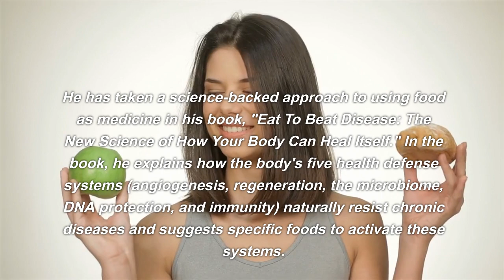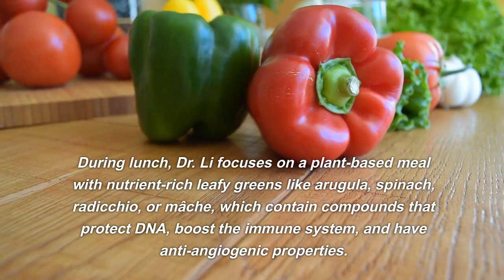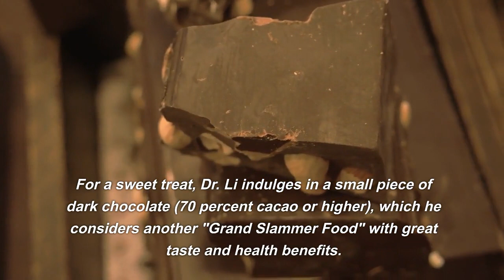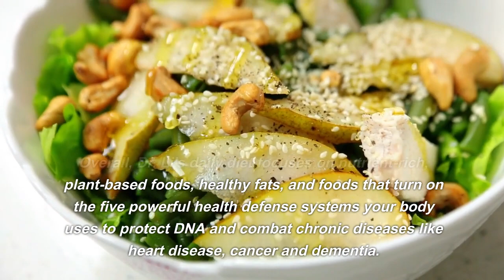"Eat to Beat Disease?" Eat like Dr. Li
In this eye-opening YouTube video, we delve into the fascinating world of using food as medicine to enhance your health and well-being. Join us as we explore the groundbreaking concepts from Dr. William Li's best-selling book, "Eat To Beat Disease: The New Science of How Your Body Can Heal Itself."